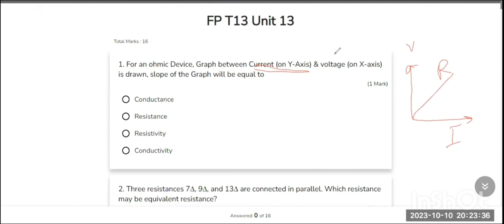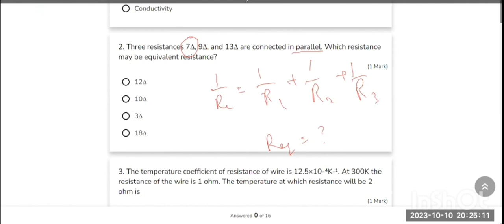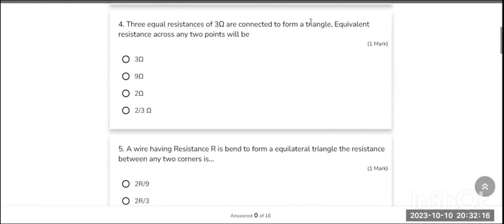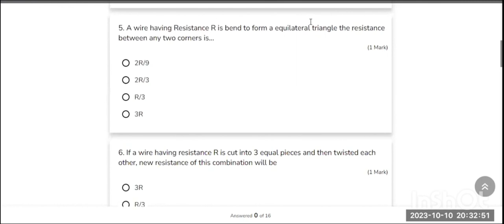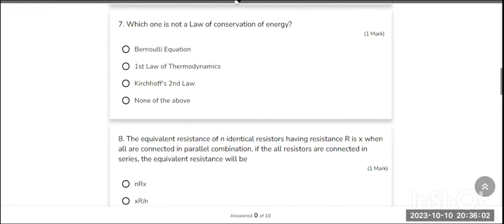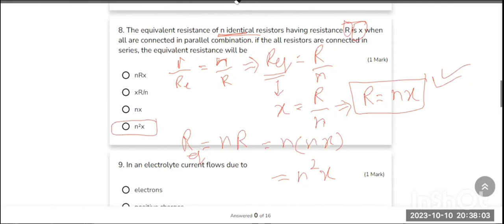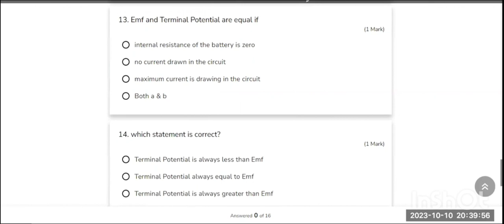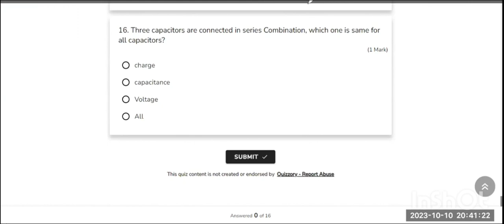Quiz-13 from 2nd year Unit-2 Solution